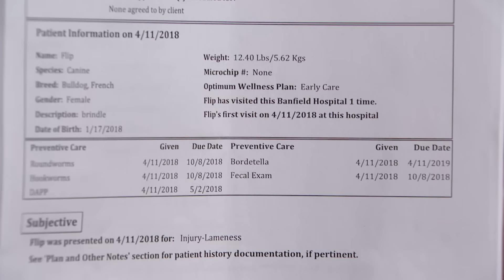Judge Judy Thinks Puppy Story Is Baloney! | Part 2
Sahil claims he told puppy broker Aimee that his French Bulldog was sick so she refunded his money.